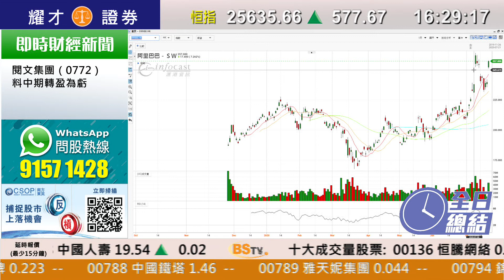耀才財經台 全日總結 林芷彤 鄧均樂－港股高收逾2.3%，恒指數以全日高位收市，報25635點，升577點，成交1617億